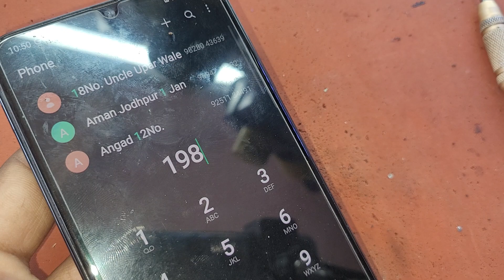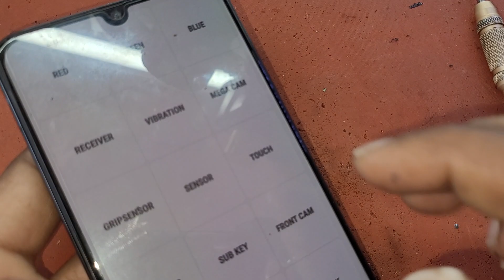samsung a50 Ear speaker | crack sound 100% Problem solution Easy way